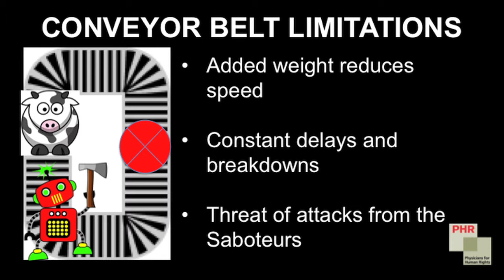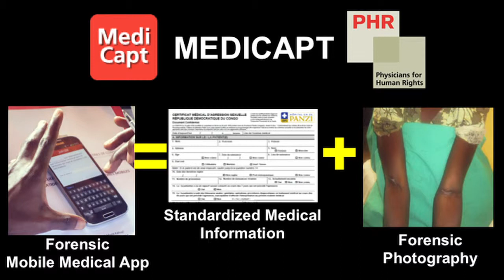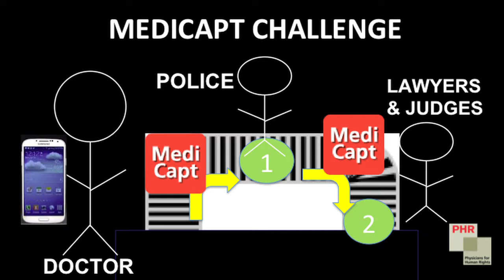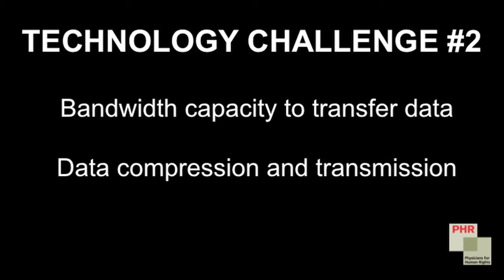ICCM 2014: Sucharita Varanasi, Harnessing Technology to Document Sexual Violence in Conflict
Sucharita Varanasi, from Medicapt, discusses Harnessing the Power of Technology to Document Sexual Violence in Conflict. @suchskv